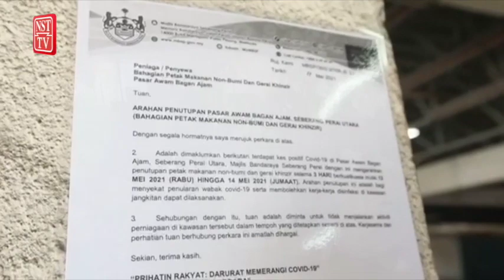Penang welcomes setting up of Field ICU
Penang has welcomed the setting up of a Field ICU at the Kepala Batas Hospital dedicated to treating critical patients.

State Local Government Committee chairman Jagdeep Singh Deo said the move was necessary as Penang is faced with a serious shortage of intensive care unit (ICU) beds.

He said what is being done is a good move in preparation for the rising Covid-19 cases in the state.

It will also help to resolve the serious problem, where the utilisation of ICU beds has reached more than 100 per cent.

He said during a spot check at the Bagan Ajam market this morning.